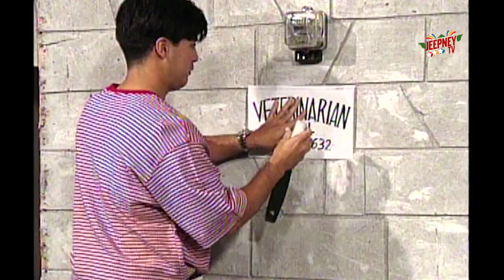Oki Doki Doc: Meryll Soriano Full Episode | Jeepney TV